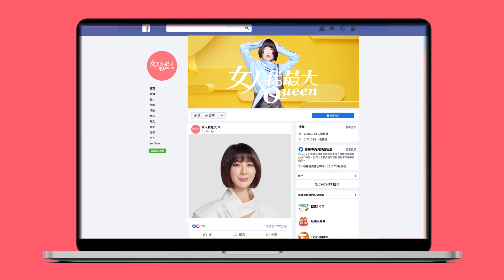小編開箱 來LUSH過聖誕節囉~2022倒數月曆禮盒開箱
頂級之夜！愛馬仕回歸 「馬場」迷必看 女孩心中的最高殿堂！（下）女人我最大 20220510

『唐綺陽 開運系列』有看有準 有看有加持~！
『髮神吳依霖』拯救亂髮，看這個就知道！